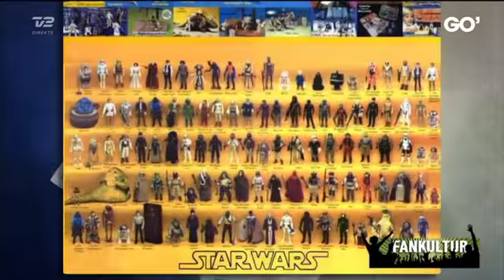Jacob STAR WARS expert i TIVOLI Live TV i Danmark 2015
Star Wars Expert Jacob Houmølle Live TIVOLI TV Show in DENMARK. Collecting and Star Wars Celebration 2015 + New STAR WARS movie